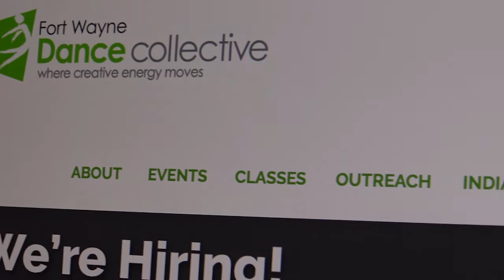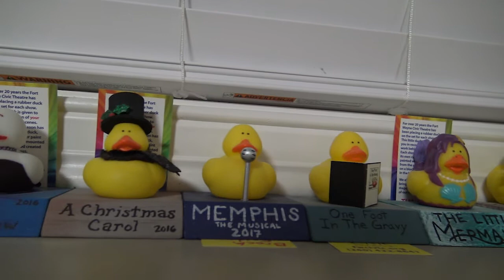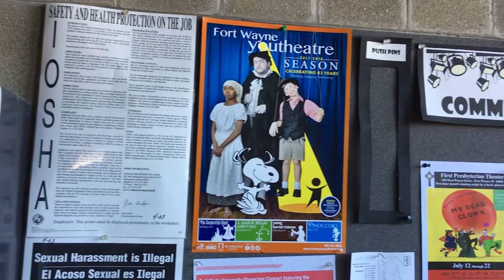Eastom - Package 3